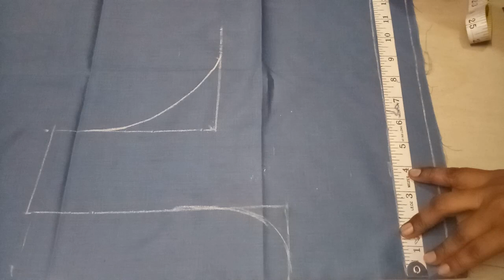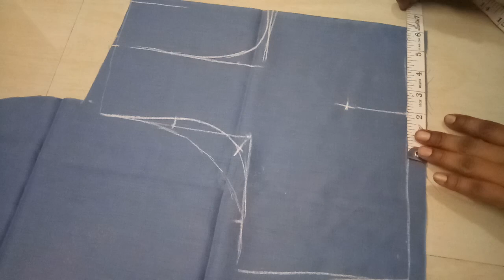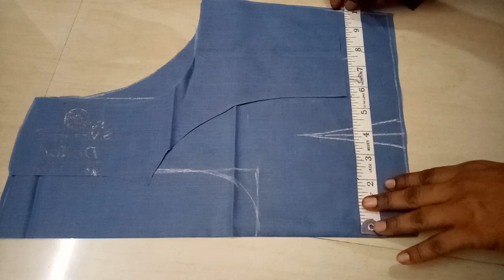Astar wala blouse cutting in marathi part 1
Astar wala blouse cutting in marathi part 1 We have lots of free tutorials to help you start your journey in the world of sewing. The classes are designed to help beginners to comfortably start sewing your own clothes. With our free tutorials you can learn from using the sewing machine to completion of a garment. Also learn making bolero jacket with invisible seams, salwar pants, attaching zipper, plackets and many more.